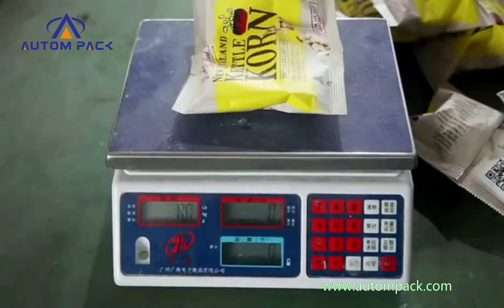Best Price Full Automatic Popcorn Packaging Machine With Nitrogen